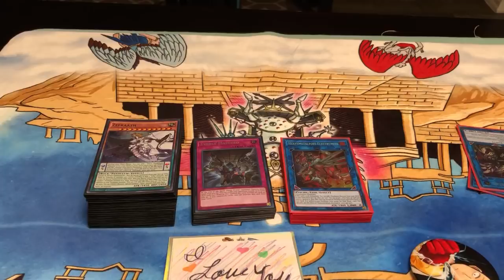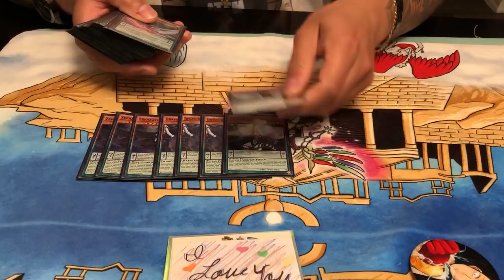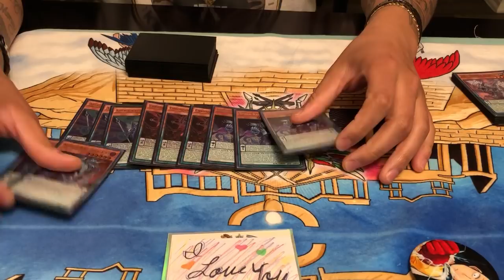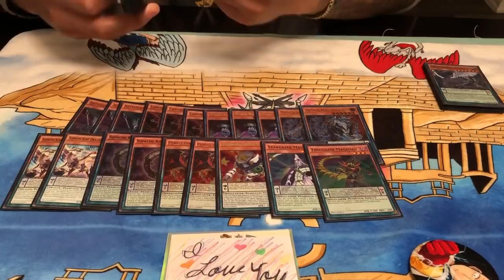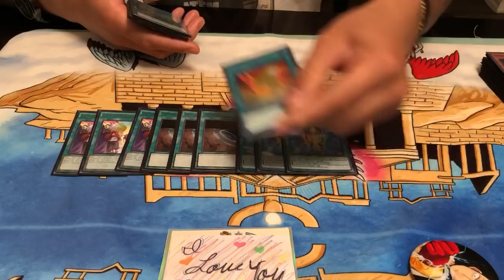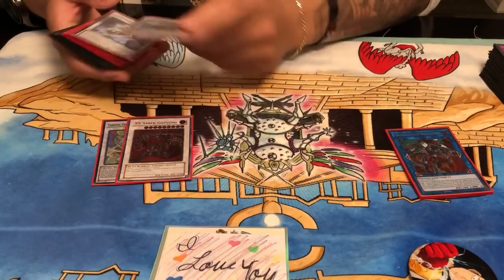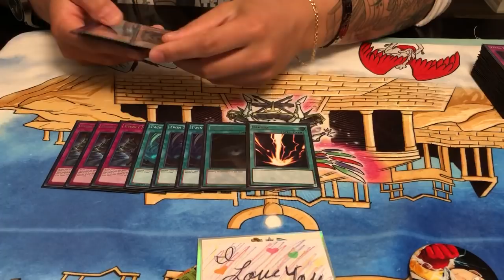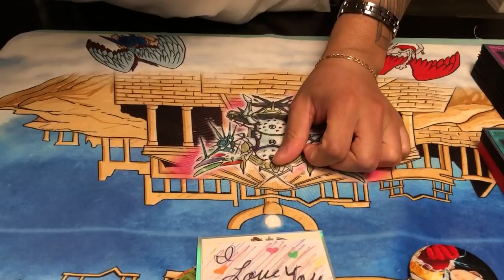*YUGIOH* 1st PLACE UNDEFEATED INNOVATIVE ZEFRA WITH AWESOME TECHS👾👾👾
I love you be safe make good choices god bless you enjoy life i hope you were inspired educated and entertained or even motivated by this!!!